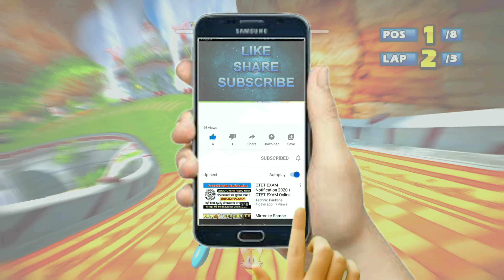ZOBIO & ZOBIKO (Sunshine Tour) 4 Laps Expert (Request) Sonic & Sega All-Stars (2022)